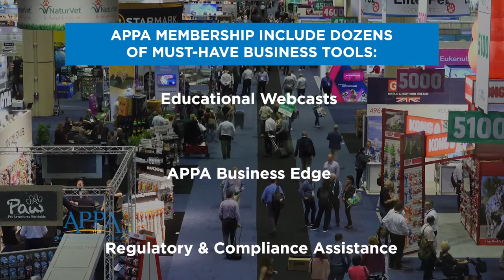Become a Member of the Pet Product Industry’s Leading International Trade Association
Learn more on how to become an American Pet Products Association (APPA) member